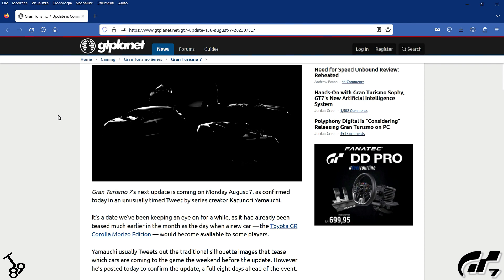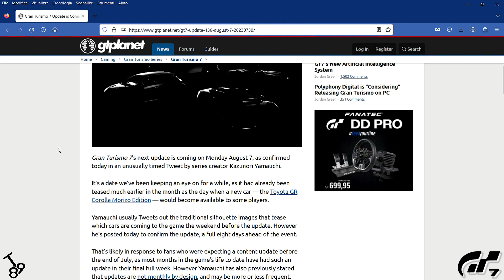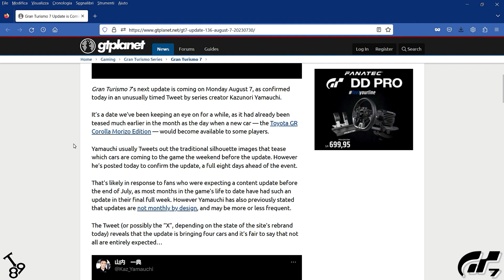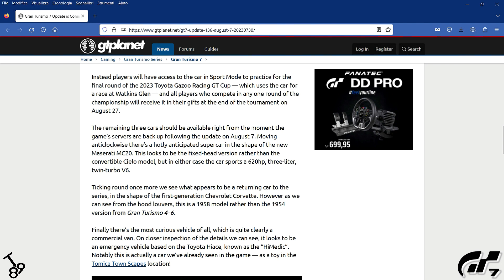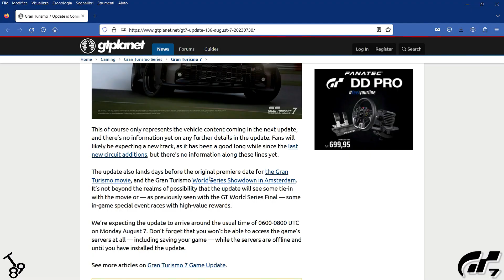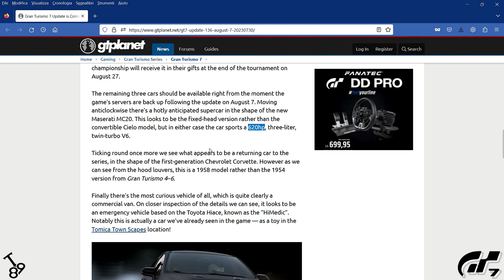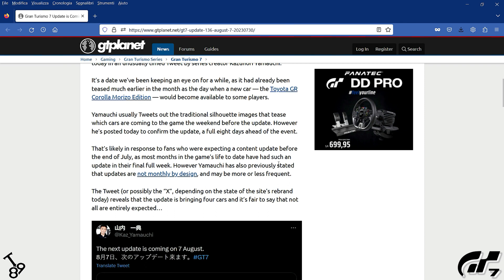Cosa aspettarci dall'aggiornamento del 7 Agosto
Vi riassumo tutto quello che sappiamo sull'aggiornamento in arrivo lunedì prossimo. Per qualsiasi conferma dovremo aspettare il trailer che potrebbe uscire già in settimana! Buona visione e...ditemi la vostra nei commenti!